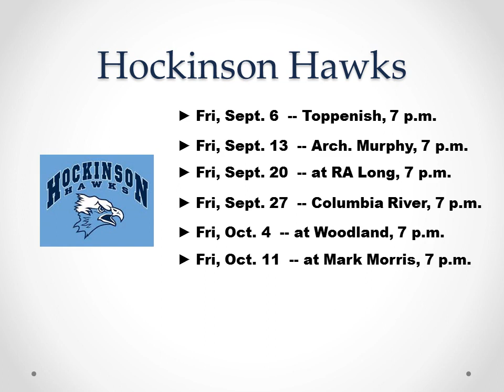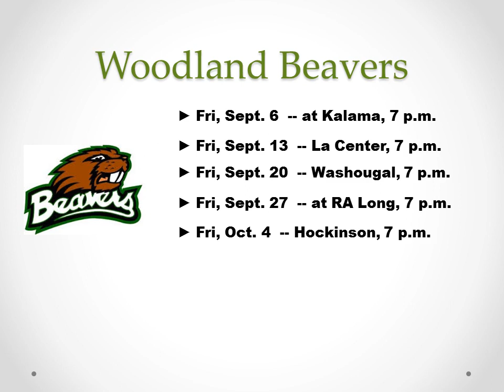2A Greater St. Helens League football schedules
Team-by-team schedules for the 2019 high school football season.